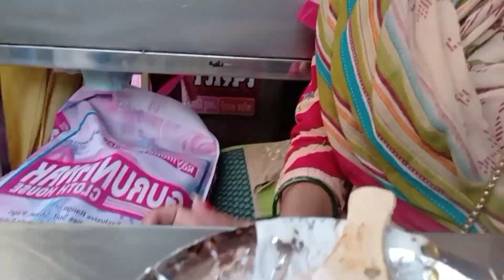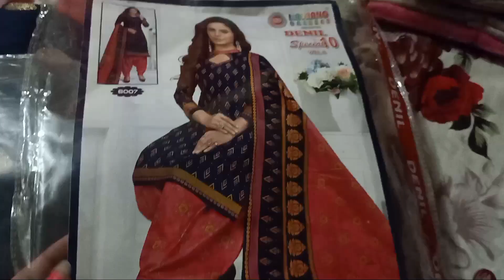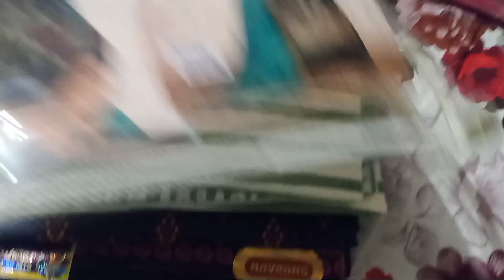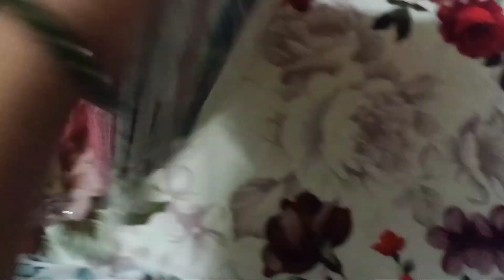karva chauth ki taiyari // 18/10/2022 karva chauth and Diwali ke liye ki shopping @Teju vlogs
karva chauth ki taiyari // karva chauth and Diwali ke liye ki shopping maine kharide bahut sare kapde13 October 2022  karva chauth